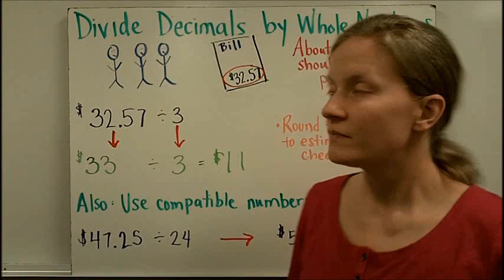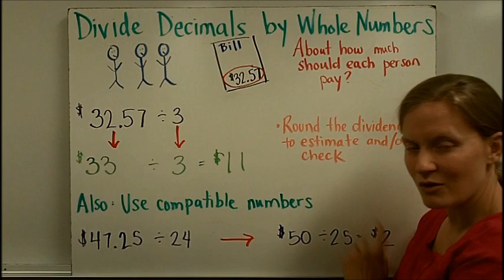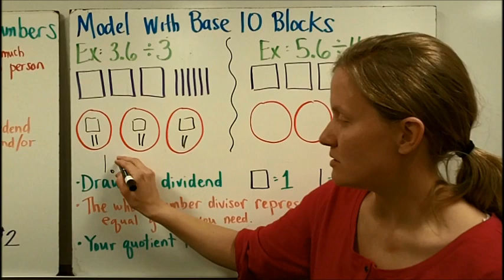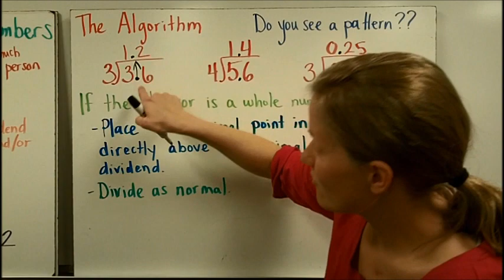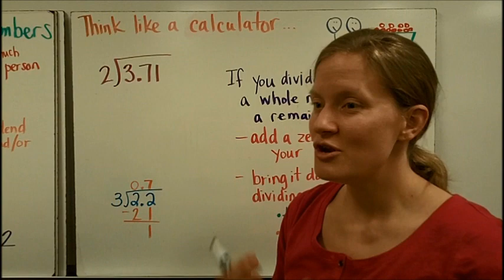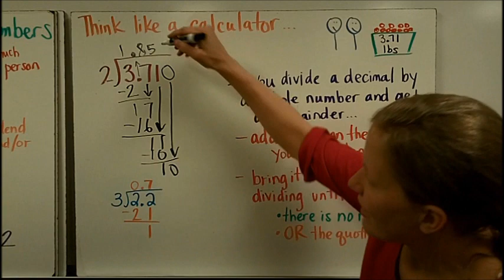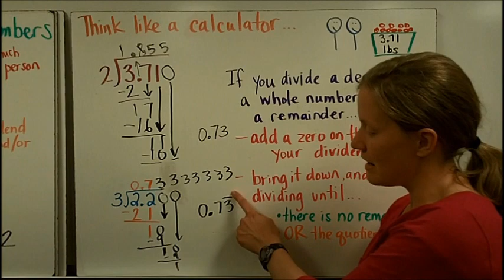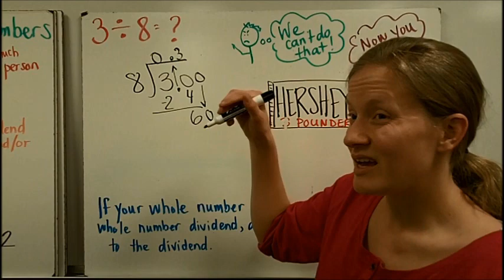Divide Decimals by Whole Numbers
VA SOL 5.5a This video demonstrates how to divide decimals by whole number divisors. Includes estimating, modeling, algorithm, adding extra zeros, and whole number divisors that are bigger than the dividend.